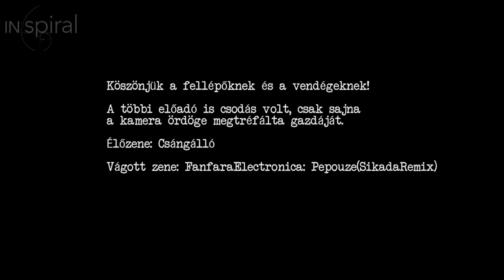INspirál első születésnapi piknik 2017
Egy éves az INspirál!

Élőzene: Csángálló

Másik zene: FanfaraElectronica - Pepouze(SikadaRemix)